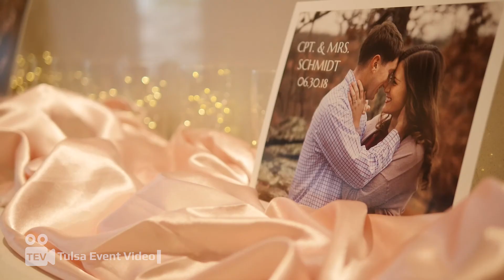Megan and Billy Highlights | Mike Fretz Event Center | Grace Lutheran Church | Tulsa Wedding Video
Megan and Billy’s wedding ceremony was at Grace Lutheran Church and reception at the Mike Fretz Event Center